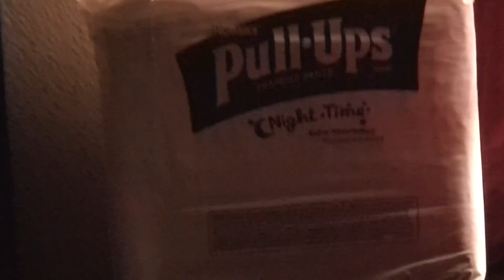Evil Starts Young Part II --Xaynes Revenge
Xaynes tires to get revenge back.